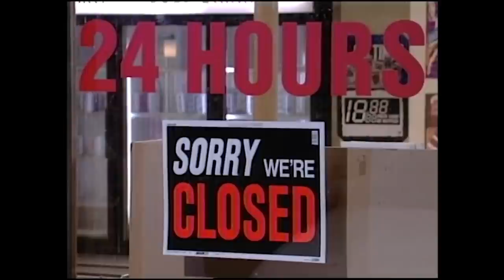Introducing My First FAILED Pilot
Presenting "Middleman" starring Wayne Knight (Newman from Seinfeld)
Shot around 1995.
Written and Produced by Larry Charles